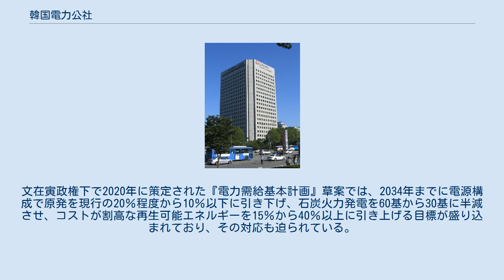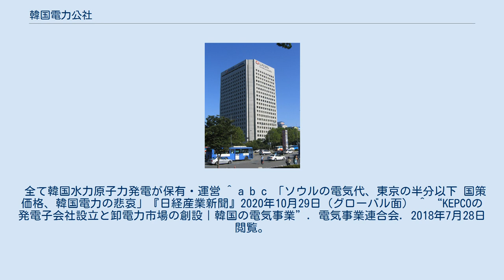韓国電力公社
韓国電力公社（かんこくでんりょくこうしゃ、韓: 한국전력공사、略称:KEPCO）は、大韓民国の公営電力会社。
韓国電力または韓電と通称される。
本社所在地は全羅南道羅州市。
 株式保有比率は、大韓民国政府（18％）と政府系の韓国産業銀行（33％）で51%に達する。
一方で韓国取引所に上場されており、外国人を含む一般投資家が株式の49％を保有している。
 政府と政府系金融機関が株式の過半数を保有する半官半民企業であるため、国策の影響を強く受ける。
アラブ首長国連邦での原子力発電所受注もその一環である。
韓国政府は、輸出製造業を支援する目的などで電力料金をアジア諸国の中でも低く抑えており、韓国電力はコストを伝亮料金に十分転嫁できず、2018年と2019年は大幅な赤字であった。
文在寅政権下で2020年に策定された『電力需給基本計画』草案では、2034年までに電源構成で原発を現行の20％程度から10％以下に引き下げ、石炭火力発電を60基から30基に半減させ、コストが割高な再生可能エネルギーを15％から40％以上に引き上げる目標が盛り込まれており、その対応も迫られている。
 以下の発電事業子会社を持つ。
韓国水力原子力発電を除く5社への発電所の分割は、資産価値や設備容量が均等になるように行われたため、各社が所有する発電所は同一地域にまとまったものではなく、それぞれの会社の発電所が全国各地に点在している。
 全て韓国水力原子力発電が保有・運営 ^ a b c 「ソウルの電気代、東京の半分以下 国策価格、韓国電力の悲哀」『日経産業新聞』2020年10月29日（グローバル面） ^ “KEPCOの発電子会社設立と卸電力市場の創設｜韓国の電気事業”. 電気事業連合会. 2018年7月28日閲覧。